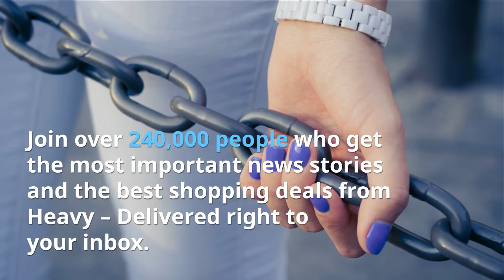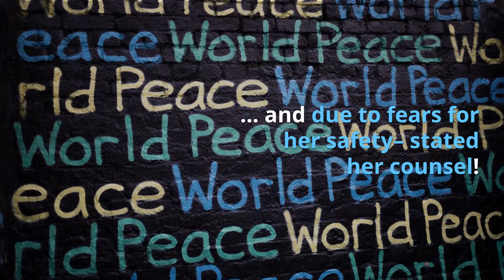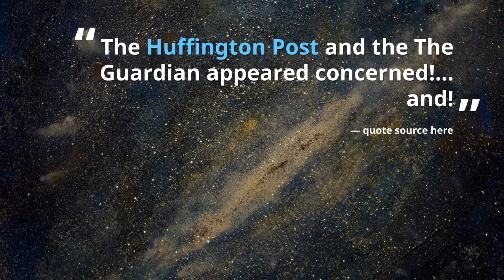Steve Harvey’s Kids & Family: 5 Fast Facts You Need to Know